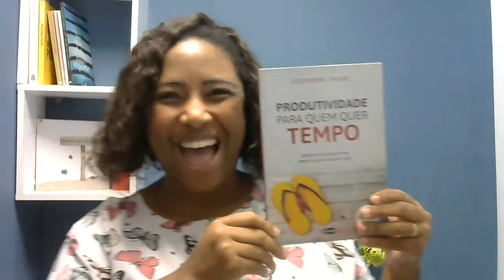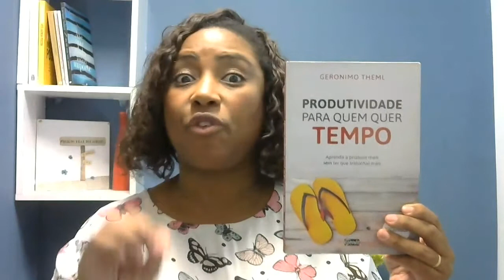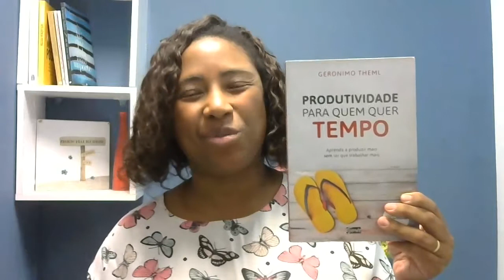#6 Produtividade para quem quer tempo | Desafio 30 livros em 30 dias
Produtividade para quem quer tempo é o best seller do Geronimo Thelm. O autor ensina seu método de produtividade baseado em clareza e proposito.